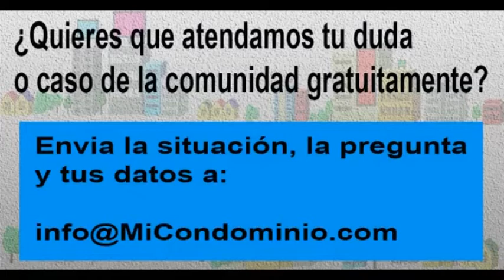Quiero recibir semanalmente el boletin de MiCondominio.com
Pregunta remitida por Tairy Rosales, atendida el jueves 8 de julio de 2021.

Radio Comunidad.com